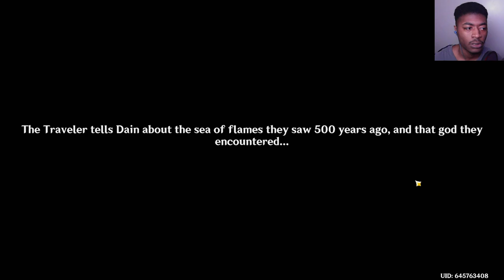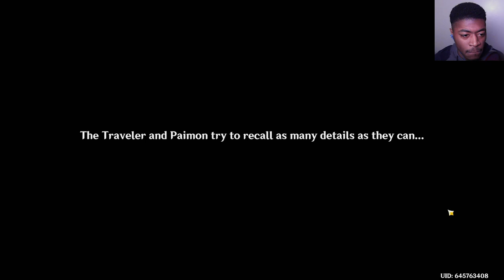Playing Genshin Impact Part 11 ( We Will Be Reunited ) First Playthrough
In we briefly learn how to fish, we head over to the Tavern and meet dainsleif, hand him 500 Mora and an answer to 3 questions, Trace the Abyss mages, Fell off plenty of cliffs, Get trapped by bubbles, fight Abyss Herald and Finaly find Aether!!

Genshin Impact is an action role-playing game developed by Chinese developer miHoYo, and first published in 2020. The game features an anime-style open-world environment and an action-based battle system using elemental magic and character-switching.